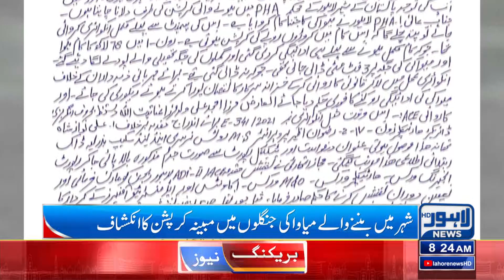Usman Buzdar In Big Trouble | Lahore News HD